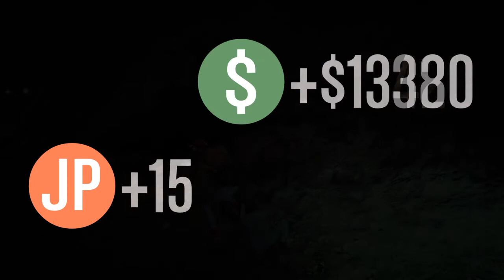GTA5 Mission: Trash talk (party audio)